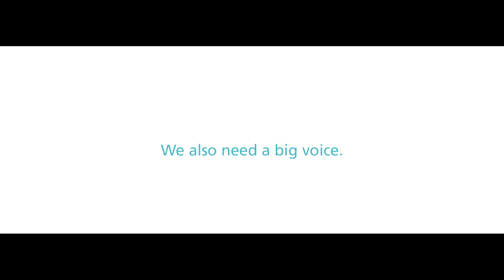Children join the metoo conversation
The metoo movement is one of the most important in our time, with more than 250 000 mentions daily and 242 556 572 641 impressions so far.

Except, little children aren't on Social Media. They have no voice on Twitter or Facebook, and in a lot of countries, sexual abuse of children is more prevalent than with adults.

McCann Worldgroup South Africa, in collaboration with Picture Tree and a host of other media partners, set out to give children a voice in the metoo conversation. A national Poster and Press campaign and over 200 flightings on television, were produced on behalf of The TEARS Foundation, a South African NGO specialising in helping victims of child abuse.

You can help give little voices a big voice by sharing this link or by donating. or dial their 24/7 Free Helpline on *134*7355#

CREDITS:
Production House: Picture Tree
Executive Producer: Gary King
Director: Bevan Cullinan
Producer: Nkosinati Njumbuxa
Production Manager:  Schantel Catherine Dadswell
DOP: Willie Nel
Art Director: Susan Sey-Steele
Editor: Graham Smith
Final Mix: Louis Enslin
Audio: Tony Noize
Post: orchestra Blue Post Production
Colourist: Nic Apostoli
Agency: McCann Worldgroup South Africa
Client: The TEARS Foundation.
Chief Creative Officer: Michael Blore (Mick)
Creative Director: Mike Muller, Hennie Stander,
Art Director: Mike Muller, Bruce Murphy
Copywriter: Hennie Stander, Eric Wittstock
Print Production: Thandiwe Zondo
Producer: Vern Simpson
Media: Bruce Williamson
Account Management: Carolyn White